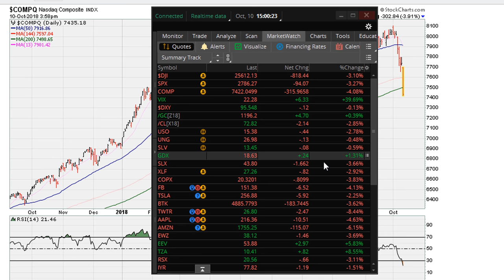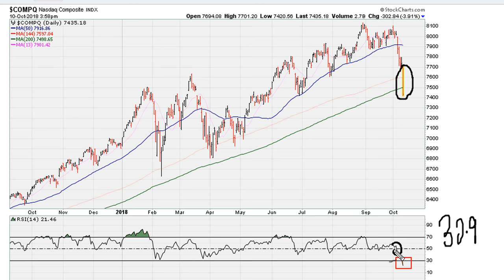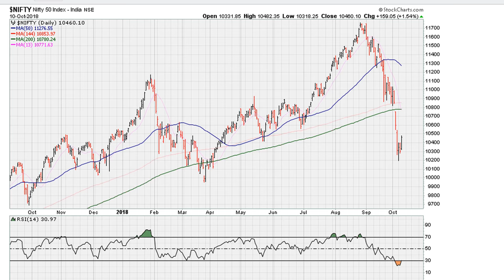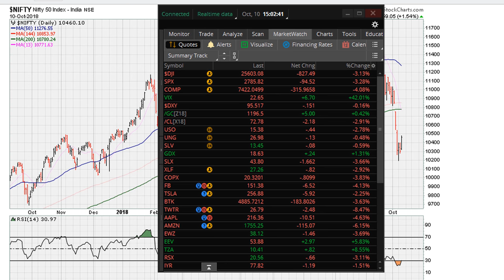Implications of Cracking Below RSI 30.9, or RSI 50 - #824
In this video we take a look at General U.S market (and the NIFTY) daily charts in relation to their RSI moving below 30.9 and/or RSI 50. Original concepts.

Dow Jones Industrial Average INDEXDJX: .DJI
Nasdaq Composite INDEXNASDAQ: .IXIC
S&P 500 Index INDEXSP: .INX

stock trading forum,
stock options trading,
stock trading companies,
how to trade stocks,
uranium stocks,